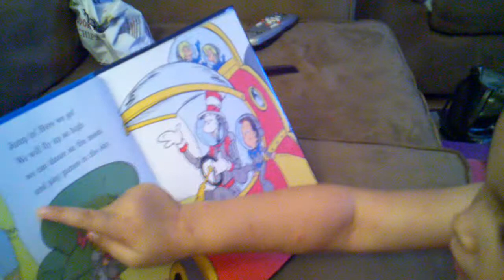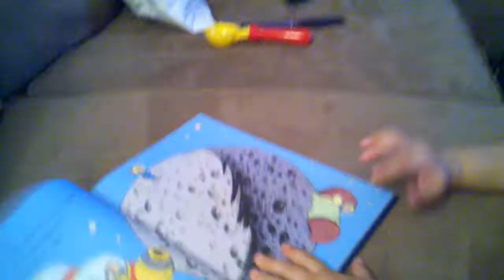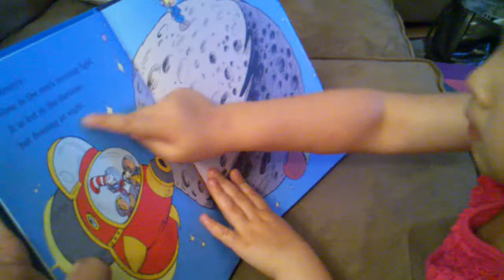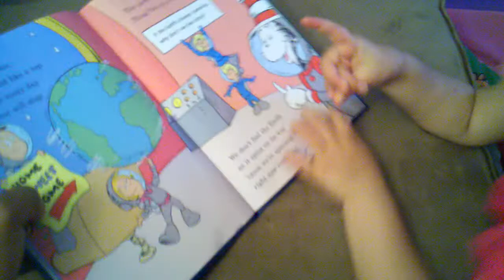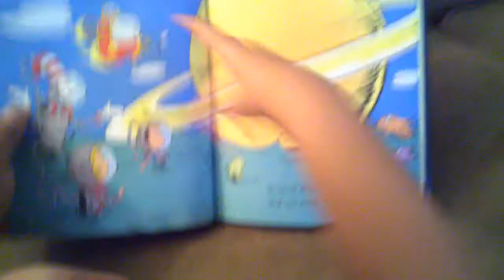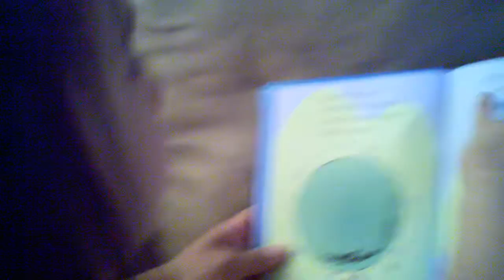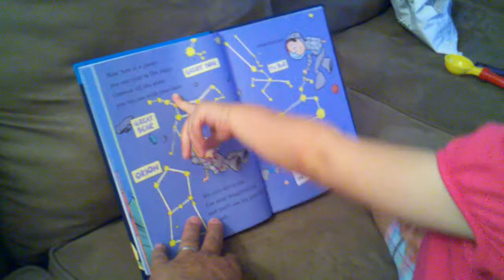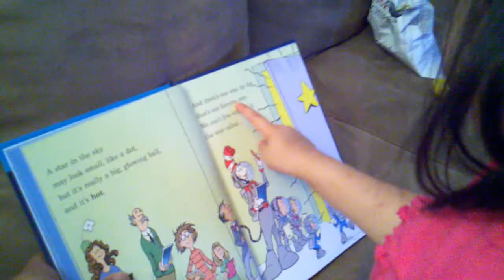Jasmine reads There's no place like space